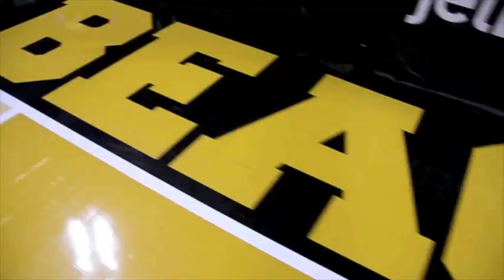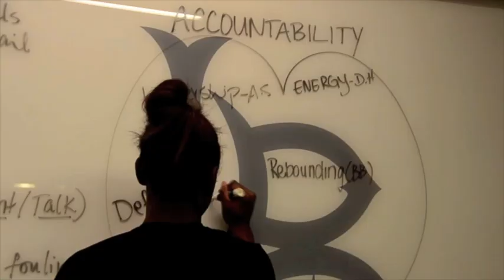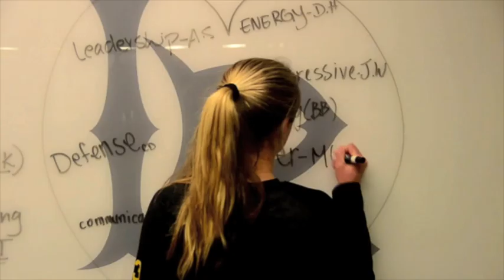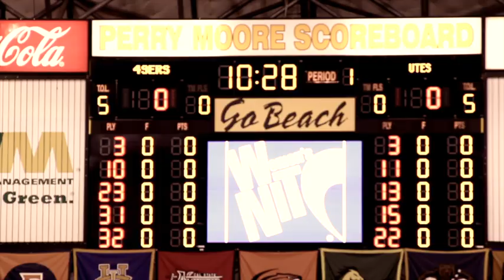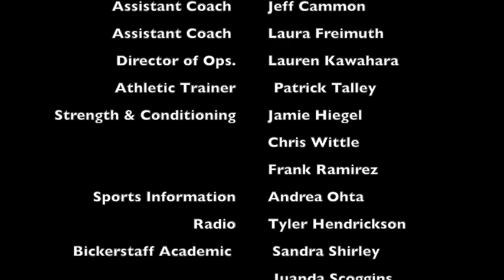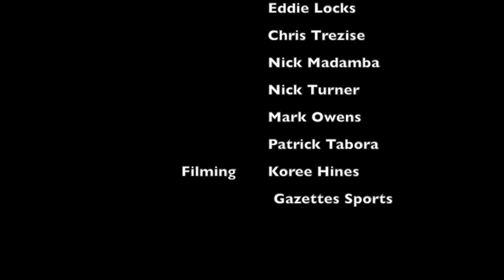2012-2013 Long Beach State Women's Basketball Highlight Tape